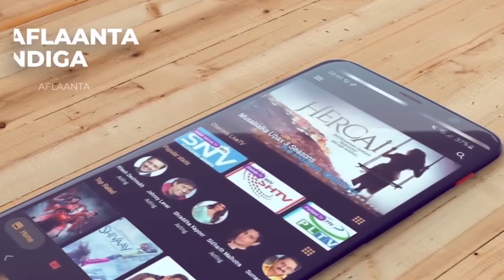Somaliland oo ku goodisay in ay dib qabsaneyso Laascaanood